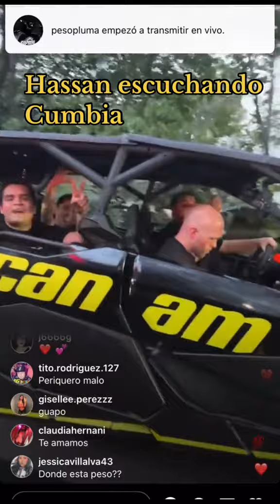Hassan pesopluma escuchando la cumbia Marisol del son Tepito